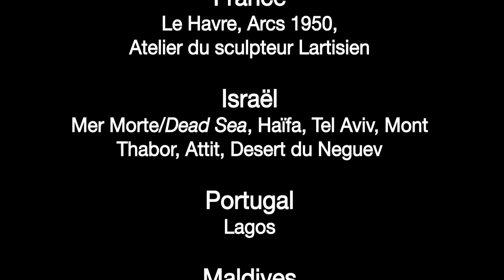WHITE CHOCOLATE - BEST OF 2012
Différents lieux, différents sujets, différents points de vue...
Different places, different topics, different points of view...